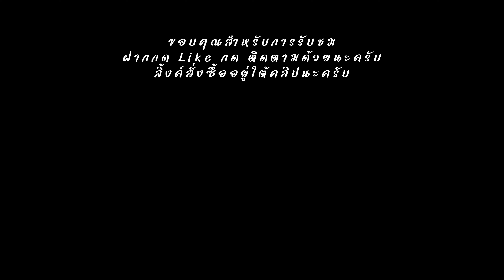LOGA X DURGOD Mango Sticky Rice